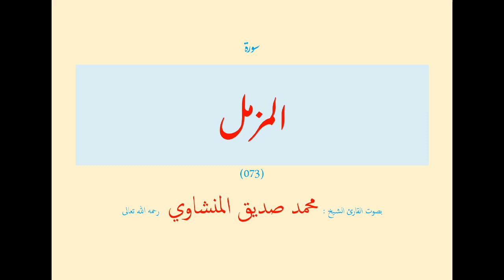سورة المزمل (٠٧٣) بصوت القارئ الشيخ محمد صديق المنشاوي رحمه الله تعالى